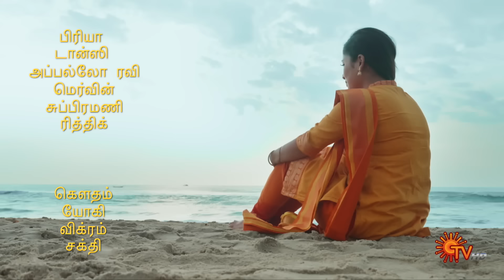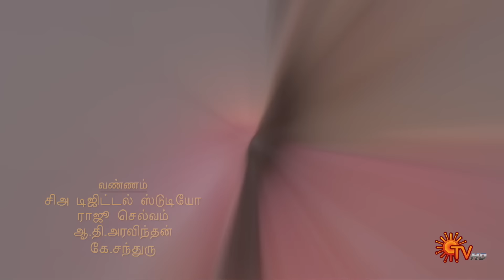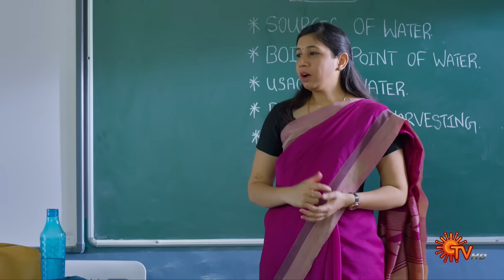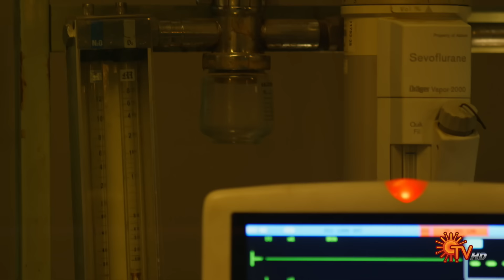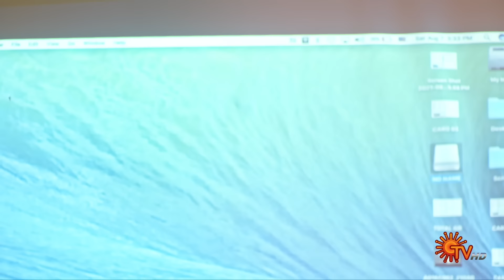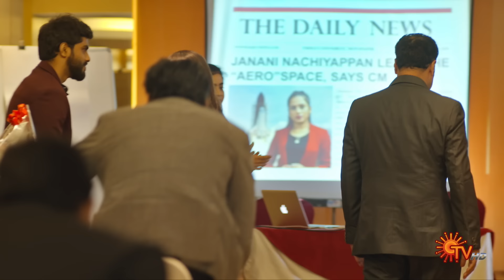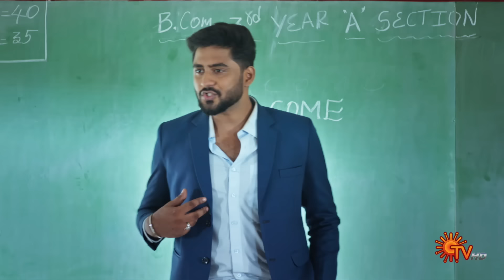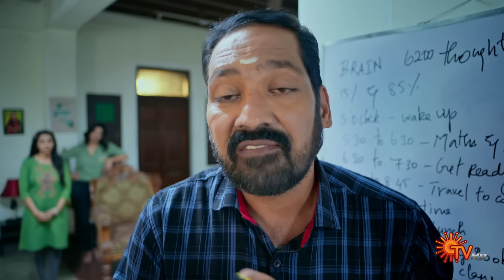Ethirneechal - Full Episode | Ep - 01 | Digital Re-release | Tamil Serial | Sun TV